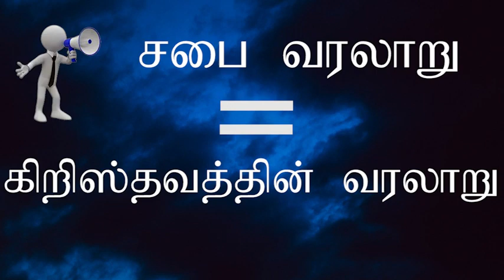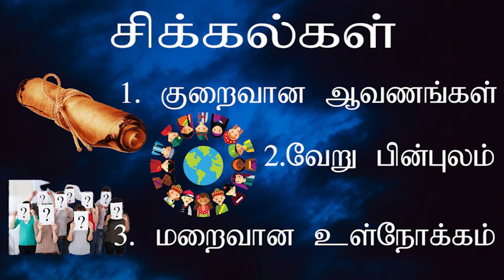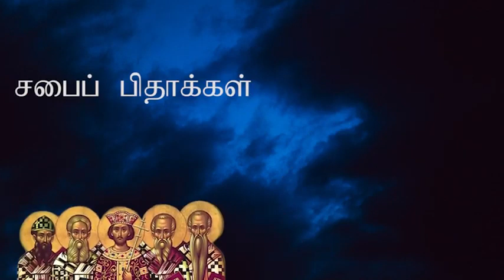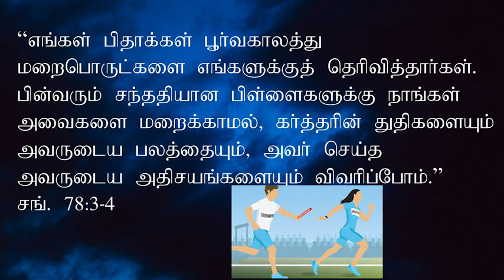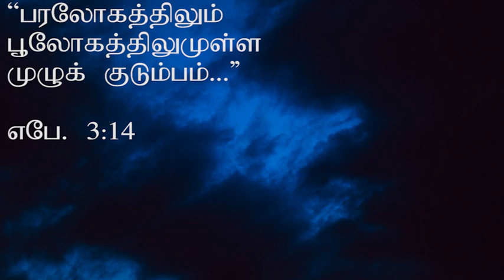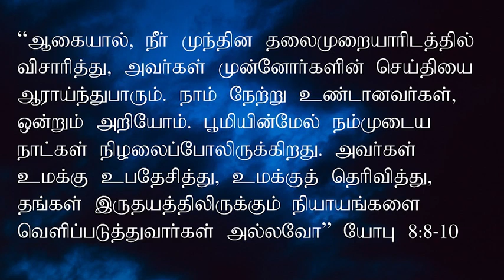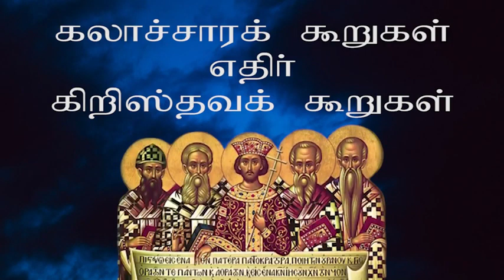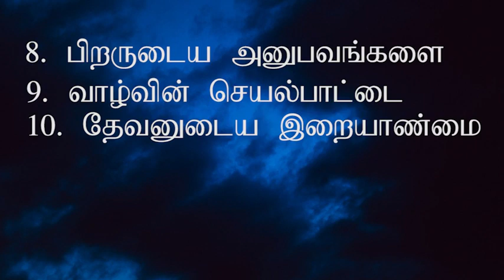01 - Church History - Tamil - சபை வரலாறு - என்ன? ஏன்? எப்படி? - Merlin Rajendram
01 Church history - Tamil - சபை வரலாறு - என்ன? ஏன்? எப்படி?

சபை வரலாறு என்றால் என்ன? சபை வரலாற்றுக்கும் நமக்கும் என்ன சம்பந்தம்? சபை வரலாற்றை நாம் ஏன் படிக்க வேண்டும்? அறிய வேண்டும்? அறிந்தால் என்ன இலாபம்? அறியாவிட்டால் என்ன நட்டம்? சபை வரலாற்றைப் படிப்பது எளிதா? கடினமா? சபை வ்ரலாற்றைப் படிப்பதில் ஏதாவது சிக்கல்கள் உண்டா? என்ன சிக்கல்கள்? சபை வரலாற்றை அறிய என்ன வழி? சபை வரலாற்றை அறிவதற்கான வளங்கள் எங்கு கிடைக்கும்? நாம் ஏன் சபை வரலாற்றை அறிய வேண்டும்? சபை வரலாற்றை எந்தக் கண்ணோட்டத்தில் படிக்க வேண்டும்? இவை நியாயமான கேள்விகள். சபை வரலாற்றைப்பற்றிய தொடரின் இந்த முதல் பாகத்தில் இந்தக் கேள்விகளுக்குப் பதில் கிடைக்கும்.

என்ற என் இணையதளத்தில் transcript, audio தனித்தனியாக உள்ளன.

By
Missions Coordinator
Saying Yes Jesus:
1. Acknowledge that you (along with all people) have sinned and fallen short of God’s standards.
2. Personally believe that Jesus Christ, who was God in human flesh, died for your sins on the cross and rose again. 1 Corinthians 15: 3 – 4